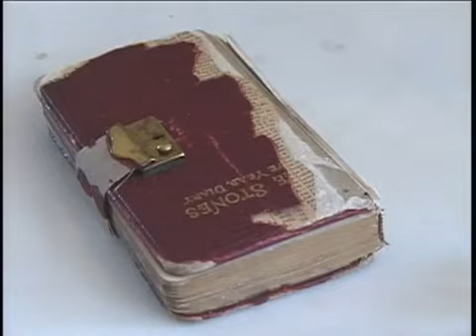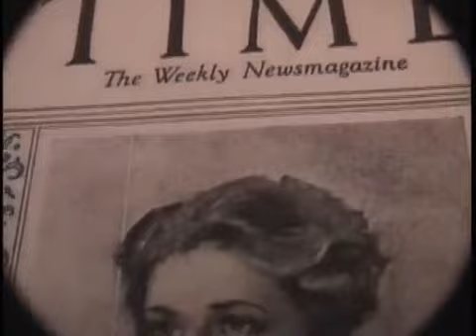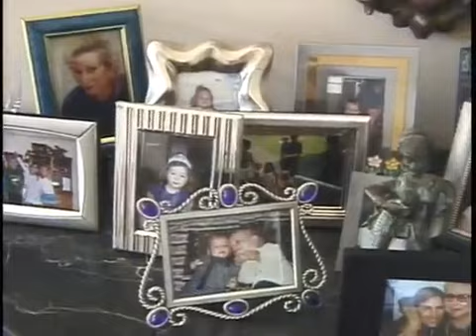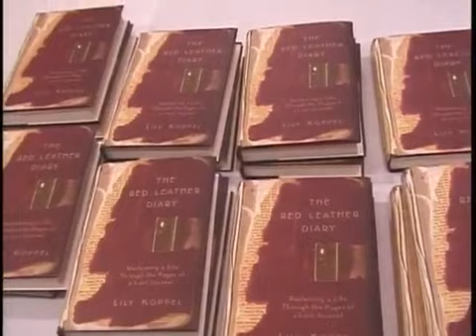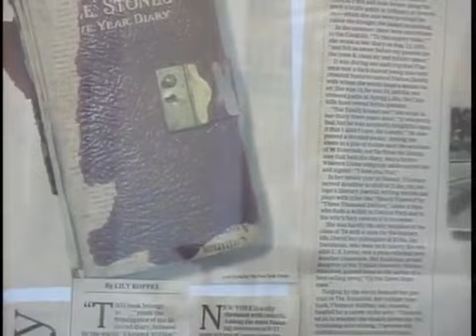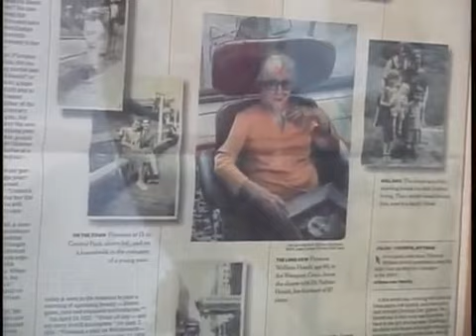Red Leather Diary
Lily Koppel, New York Times reporter and author, found a red leather diary in a dumpster outside of her home as she was going to work one morning. It intrigued her so much, that she researched it and found that the author of the diary, written shortly after the turn of the twentieth century, was still living. This is the story of the Red Leather Diary.